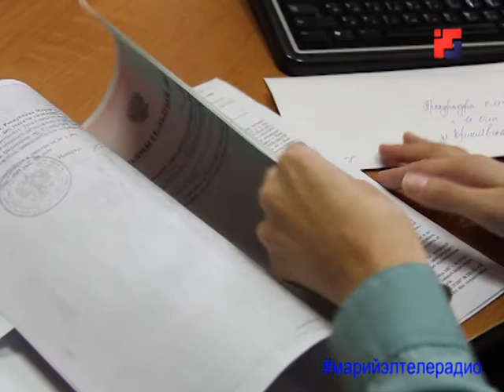УФССП Марий Эл вручили знамя чести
Итоги работы ведомства подвели во время торжественной церемонии вручения знамени региональному управлению Федеральной службы судебных приставов - чести, которой удостаиваются наиболее успешные подразделения.